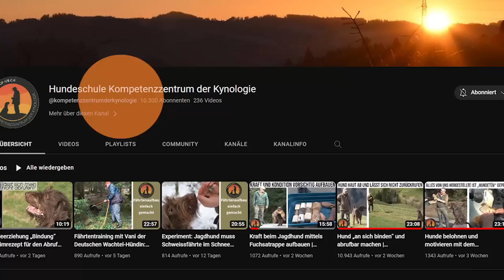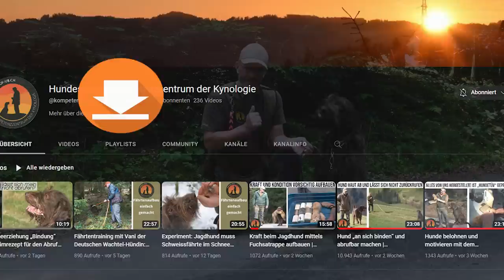Die 3 grössten Lügen der Leinenführigkeit | Hundeschule U.B.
In diesem Video möchten wir dir die 3 grössten Lügen der Leinenführigkeit aufzeigen.
Viel Freude beim Anschauen und Umsetzen.